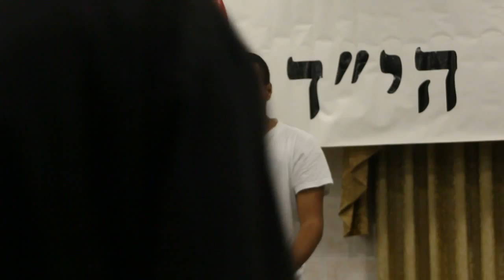4. דובר עידן תוהמי לומד בישיבה "רעיון יהודי"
הזכרה של יום השנה ה -25 לרצח הרב מאיר כהנא הי"ד.
עידן תוהמהי לומד בישיבה "רעיון יהודי".

На азкаре 25 лет со дня убийства рабби Мериа Кахане АИ"Д
  Выступает Итам Тоами - новый ученик ешивы Реайон аЕгуди
(Еврейская идея)